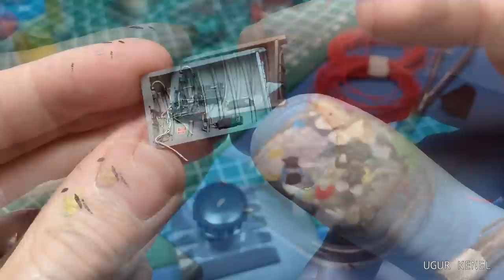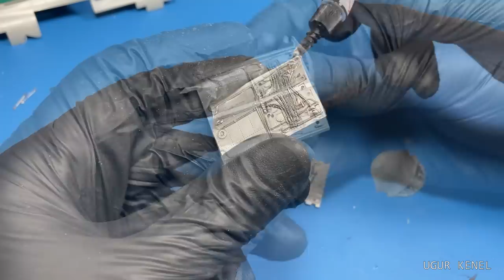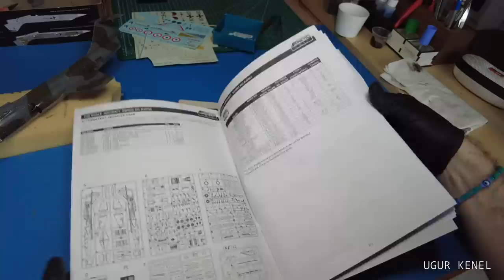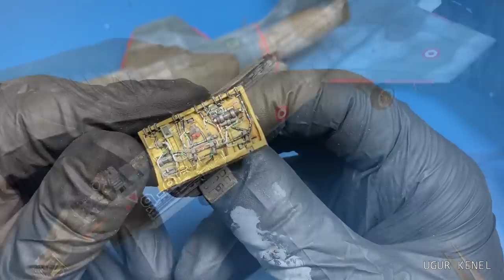HOW TO BUILD HIGH DETAILED F 104S STARFIGHTER 1/48 SCALE MODEL KIT - PART 2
In this "how to make video" you will find the building of the 1/48 scale  F-104S STARFIGHTER plastic model kit  as a brief summary. This video is a continuation of the previous video.

 In the build of this model, I used the following extras:
- Eduard Photoetch set, RBF Flags and Canopy masks.
- Reskit Exhaust and Wheel set.
- Aires Seat.
- Blackdog Open Panel details.